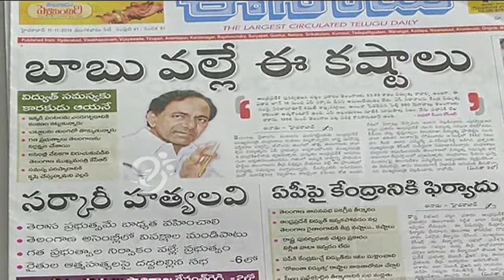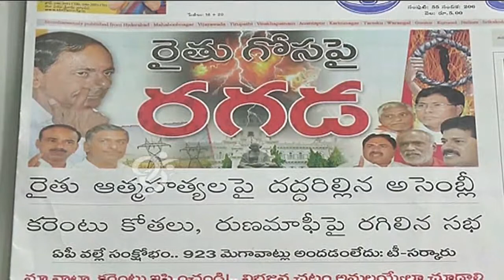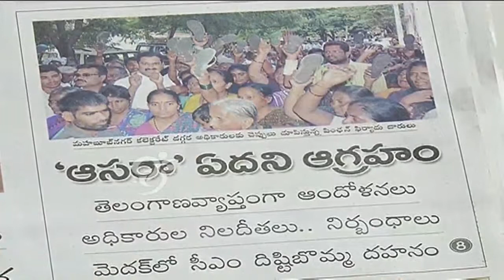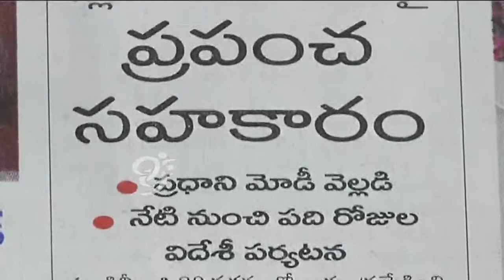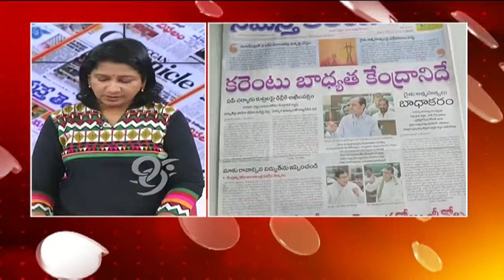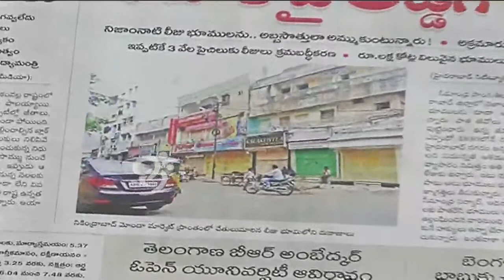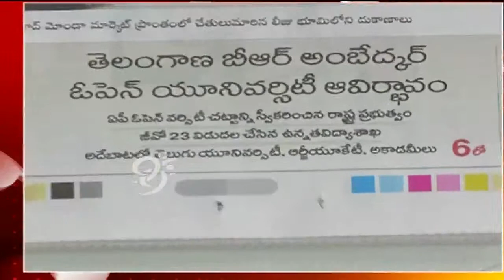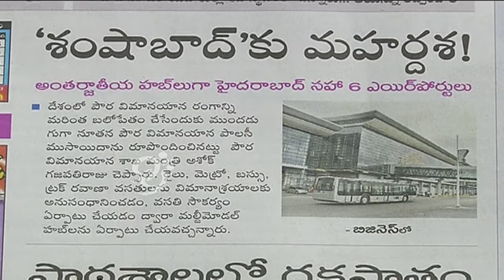99 Ajenda - 11-11-2014 - 99tv